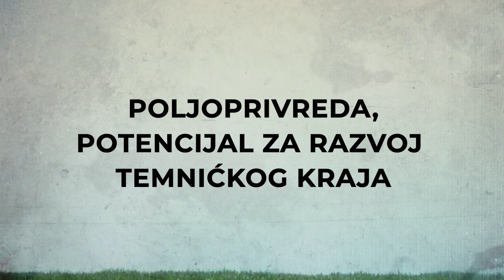POLJOPRIVREDA TEMNIĆKOG KRAJA 3. EMISIJA